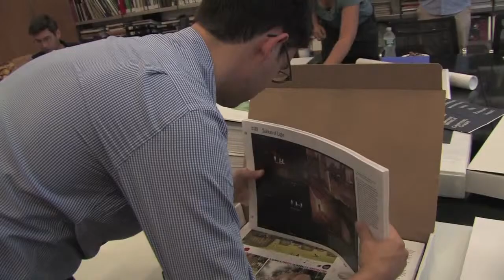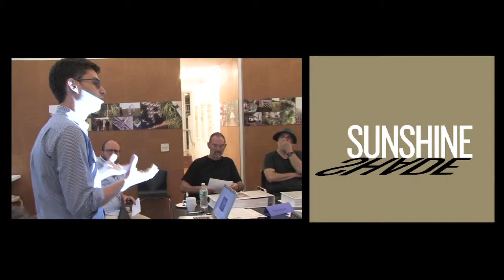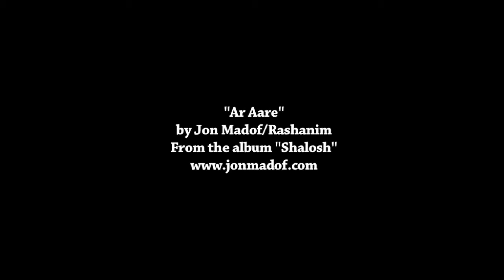Sukkah City Trailer